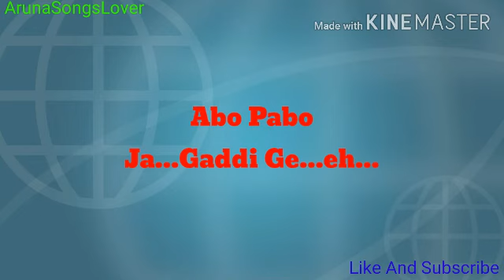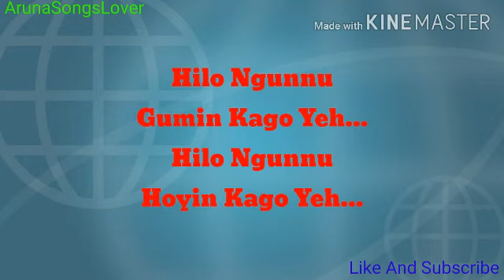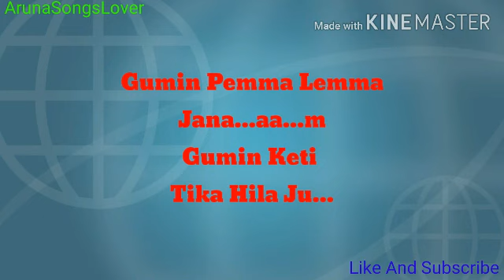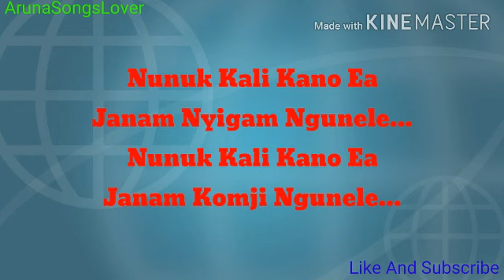Nunuk Kali Kano Ea || Galo Song || Liduk Padu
Arunachal Pradesh